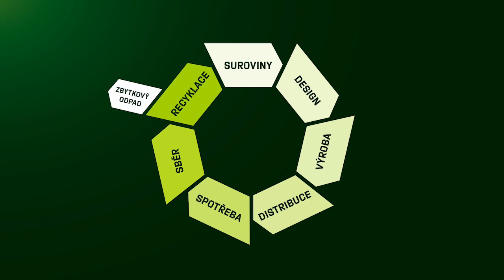Ekoznačení a udržitelný rozvoj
Naplnit naše potřeby bez toho, abychom ohrozili budoucí generace. To je ve zkratce udržitelný rozvoj. Na jakých stojí pilířích? A jak souvisí cirkulární ekonomika s ekoznačkami? To se dozvíte v našem prvním videu ze seriálu o ekoznačení.